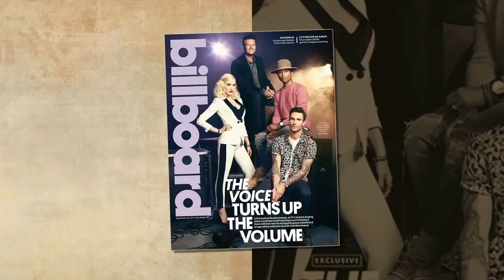Gwen Stefani with a romantic plan to celebrate the victory of Blake Shelton